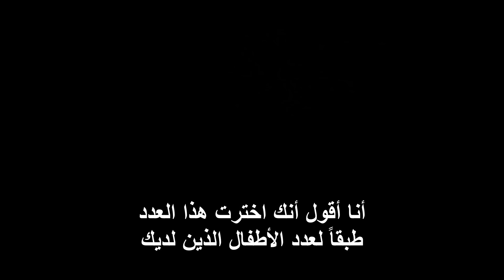الله ليس له أبناء! 🔥🔥 منصور في مواجهة سيدة مسيحية ✝️